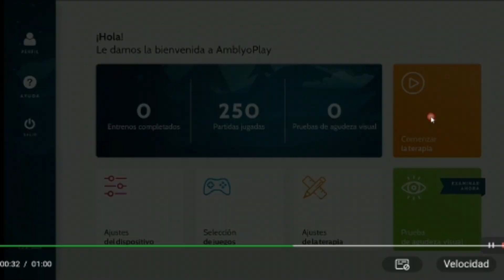TERAPIA para ambliopía... ¡Con AMBLYOPLAY! #11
Un programa de ordenador de terapia para ambliopia en niños y adultos... ¡MUY DIVERTIDO!

VISIONCONJOSE
* El código se introduce en el carrito de compra del pack que elijas

Amblyoplay es un programa personalizado, creado para que, de forma amena, mejores tu visión o la de tus hijos.